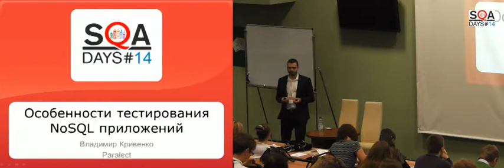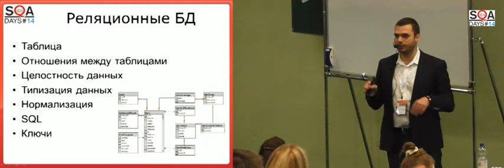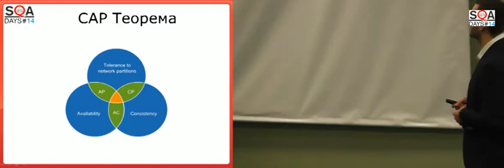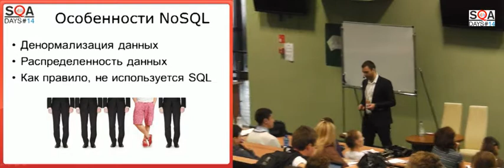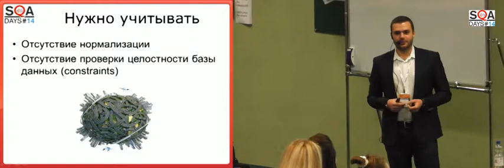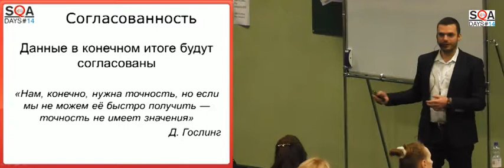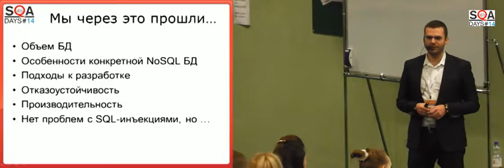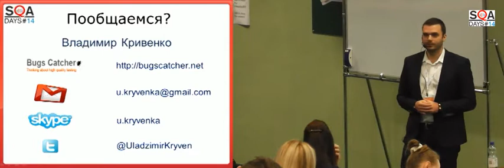Особенности тестирования NoSQL приложений